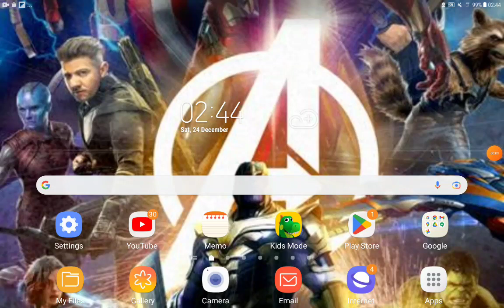Incredibles 2 (JD'S FE Style) Part 18 Reunited/Final Battle (Part 1)